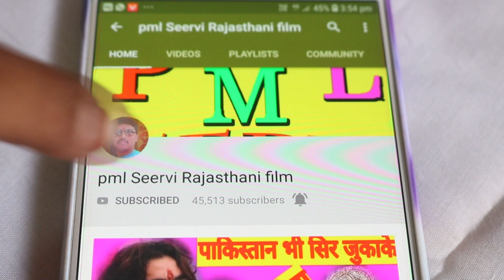Bharat Singh rajpurohit ka bhajan new Rajasthani marwadi bhajan 2020 हरियो रुमाल माताजी मारवाड़ी भजन